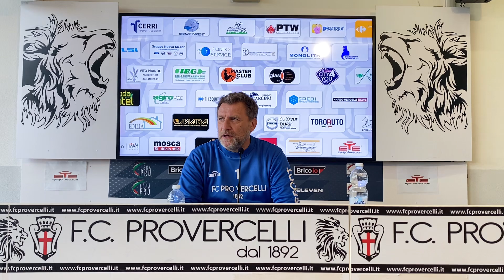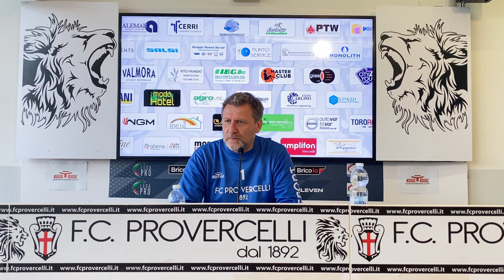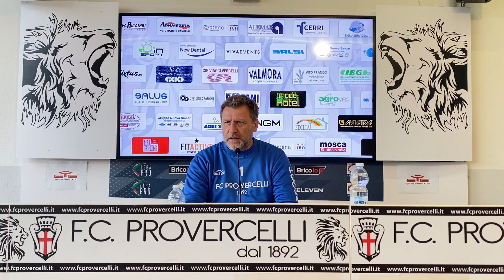PRO VERCELLI - JUVENTUS NEXT GEN | MISTER MASSIMO GARDANO